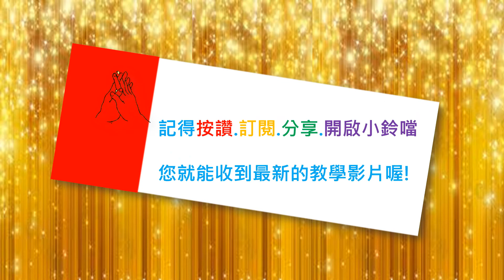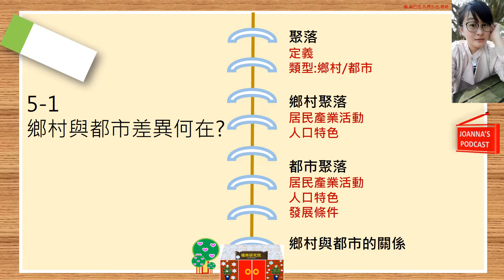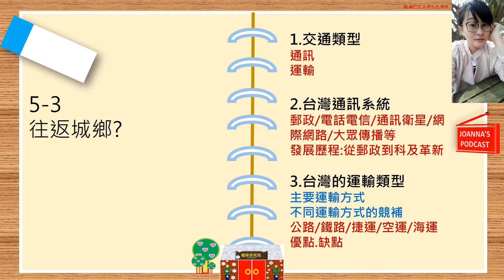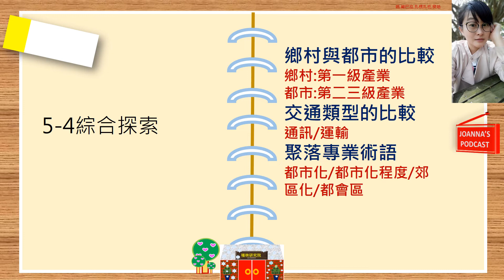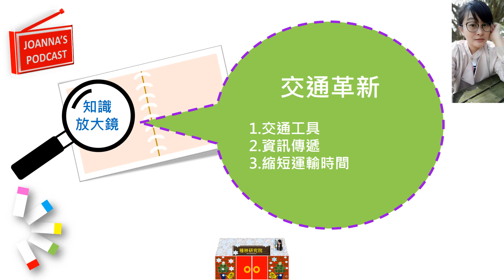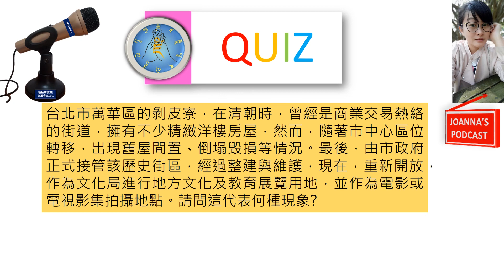YTP#國中會考#地理，國一下，5台灣的聚落類型與交通網路，石斑魚